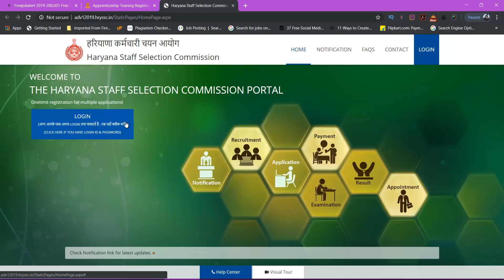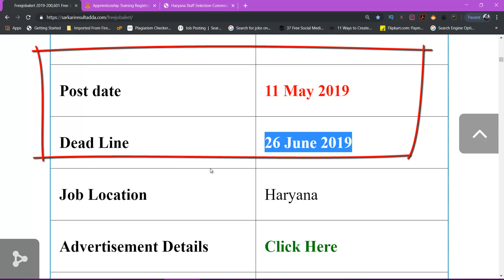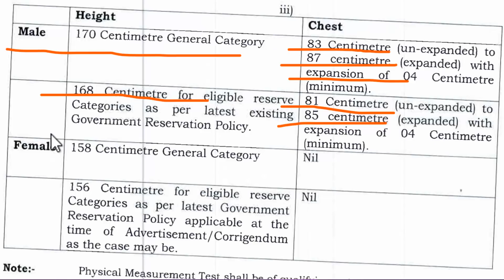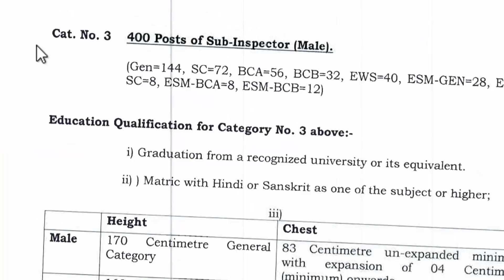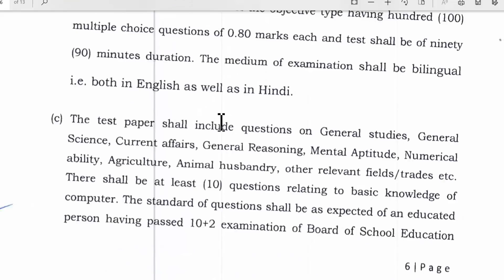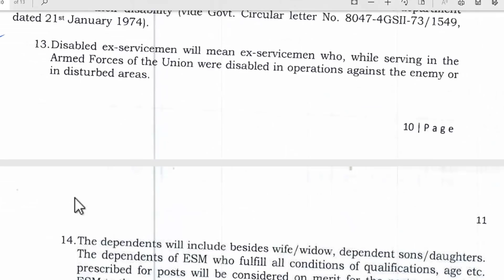Haryana Police Bharti 2019 | Haryana Police Exam 2019 | Haryana Police Exam Date [ Sarkari Naukri ]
Haryana Police Bharti 2019...Notification Out...

Haryana Police ...6400 Post Constable & S.I